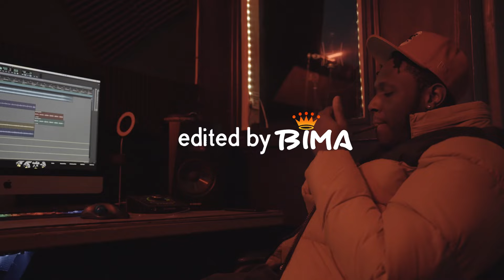K Dazee - Never Be The Same [Official Music Video]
Shot by Captain Pac (captain_pac)
Dir. & edited by BIMA (@bima.land)